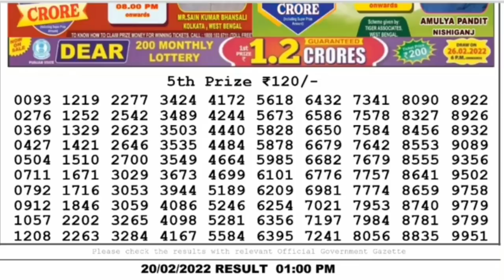Nagaland Lottery Sambad Result | Dear Lottery